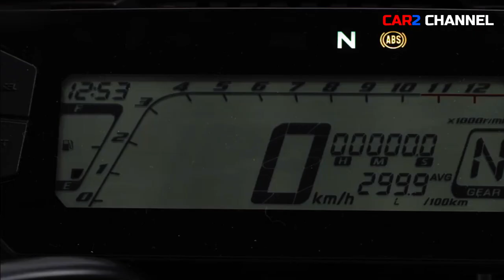Honda CRF 300L akan hadir di tahun 2023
Pada awal Desember 2022, Honda Eropa memperkenalkan flagship kelas 300c-nya, Honda CRF 300L.
 Honda CRF 300L 2023 bahkan terlihat lebih keren.
Sebagai info,motor cruiser terakhir mendapat update besar di akhir tahun 2021, Bedanya, motor cruiser ini  belum dipasarkan di Indonesia.
 Melihat grafis  Honda CRF 330L 2023 membuatnya terlihat semakin keren, Bahkan, tidak tertutup kemungkinan Honda CRF 150L yang dipasarkan di Indonesia akan menggunakannya.
 Membandingkan model Eropa dengan Honda CRF 300L versi Thailand, terdapat sedikit perbedaan tampilan antara kedua model sepeda motor tersebut, Pada versi Thailand sendiri Honda CRF 300L